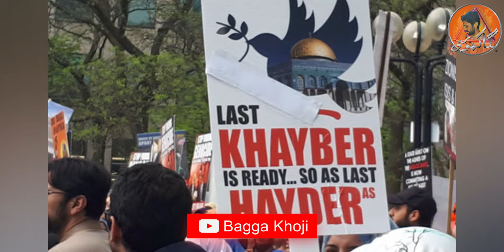Turkey Offered To Dual Nationality For Pakistani Citizen - Bagga khoji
Turkey Offered To Dual Nationality For Pakistani Citizen

pakistan turkey dual citizenship
,family sattlement in turkey,
ams istanbul
,how to buy property in turkey
,who can buy property in turkey,
turkish property for sale
,turkish citizenship by property
,cheap and fake market in istanbul
,relocation to turkey
,turkey
,life in istanbul
 turkey
,property in turkey
,property turkey
,turkey real estate
,invest in turkey,
turkish citizenship
,luxury property for sale
,relinks,adil sami,fba
Turkey Offered  Dual Citizenship for Pakistani and Turkish Citizens.
Turkey and Pakistan are in talks to sign a dual citizenship agreement.
Turkey Has Offered Dual Nationality For Pakistani Citizens
Turkey is now giving us great opportunity to obtain Turkish Nationality and in return provide Pakistani Nationality to every Turkish citizen. This is a remarkable job done by everyone.
Tayyip Erdogan is Coming to Pakistan to Meet Imran Khan